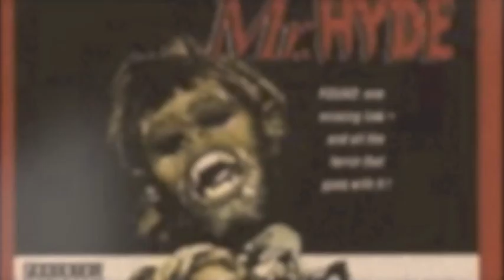LIVE MUSIC GROUP/WILLY REED RECORDS presents MR. HYDE at BOWERY POETRY CLUB 2006.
LIVE MUSIC GROUP/WILLY REED RECORDS presents MR. HYDE at "The Willy Reed Talent Show" @ BOWERY POETRY CLUB 2006, Hosted by RACK-LO.